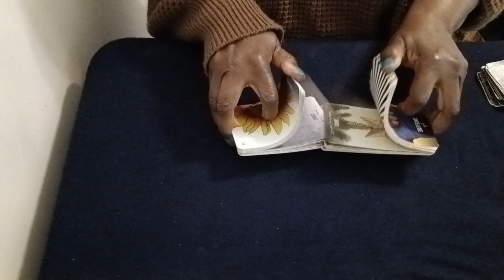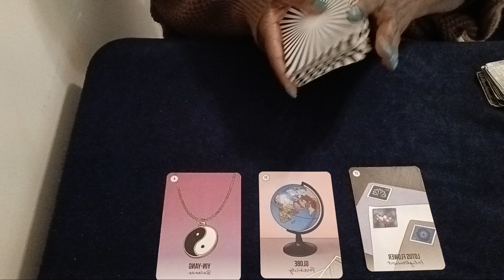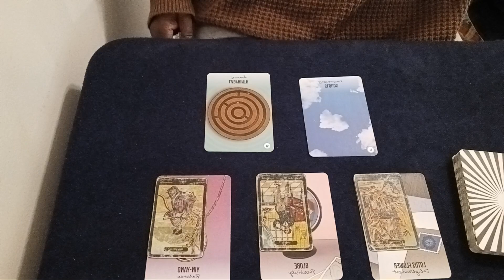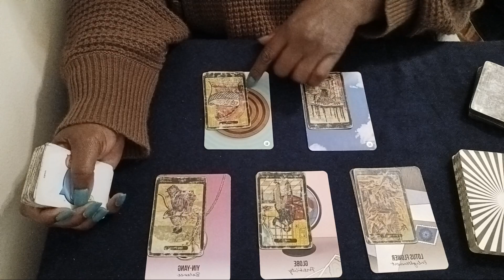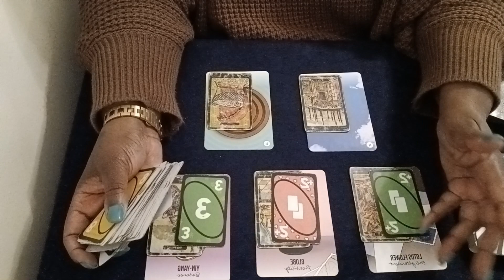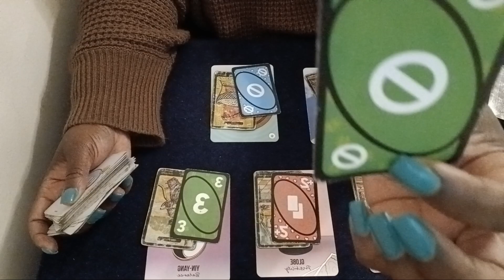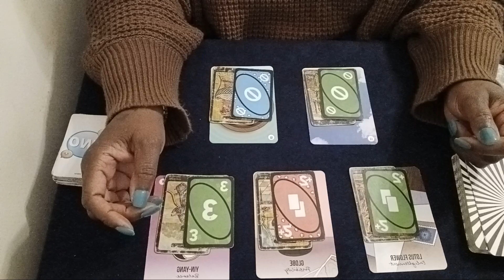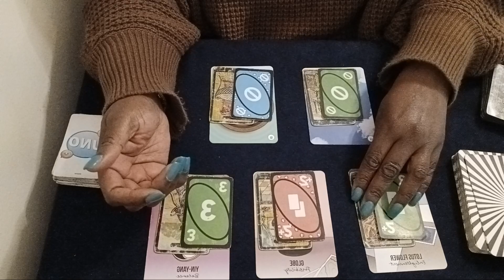LIBRA: LUNAR ECLIPSE ENERGY READING! MAY 2023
1) 1 Email Question $25
2) 30 Minute Reading $125 about you and your personal concerns. $150 asking about you and 1 other person.
3) How They Feel About You Spread $150 this can be about 1 family member, boss, lover, landlord, etc. $175 asking about you & two other people
4) Finding New Love Spread - $125 - This reading will provide guidance on how to find new love
5) North Node/South Node Reading $100 (without natal chart info) - Your soul's purpose in this life and how your past life can help you get there
6) If you want to discuss your recorded reading after you've seen it, the phone rates are as follows:

1*) Natal Chart Analysis & Tarot Reading- $200 -PULL CARDS FOR EACH HOUSE(AREA OF LIFE) AND COMPARE AGAINST CURRENT PLANETARY ALIGNMENTS
2*) Natal Chart Analysis -$200 and up - 3 areas of concern
3**)Career Analysis $100 - By using your birth chart, I can locate your natural gifts & talents so you make money in a career you're passionate about!
4***) Shadow Side Analysis - $150 - helps with healing and/or why you are stuck, addictions concerns, anger, guilt, depression, etc.
5***) North Node/South Node Analysis $150 - Your soul's purpose in this life and how your past life can help you get there
6*) 3 MONTH PERSONAL COACHING PACKAGE $350 INCLUDES: Natal Chart Analysis, (1) 30 MINUTE READING + (1) 30 MINUTE PHONE CONSULT PER MONTH FOR 3 MONTHS